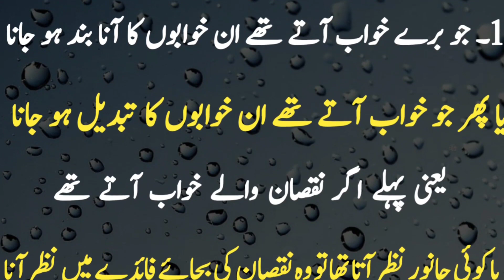Kala Jadu Khatam Hone Ki 4 Nishaniyan | Jadu Ka Tod | Hafiz Ali Arshad Official